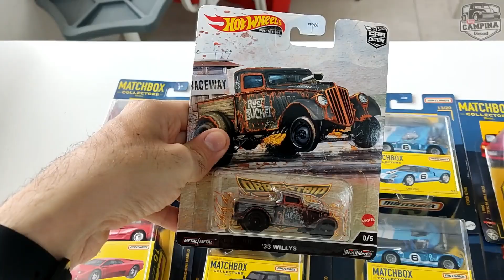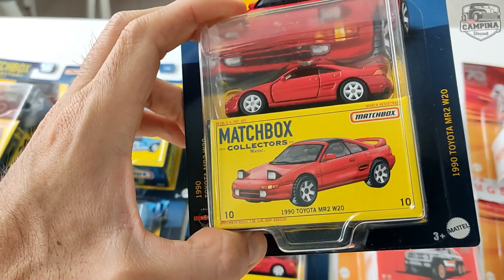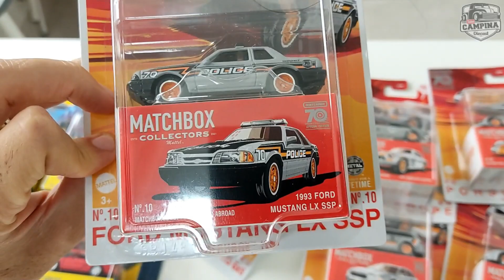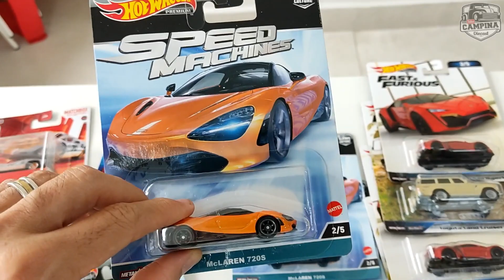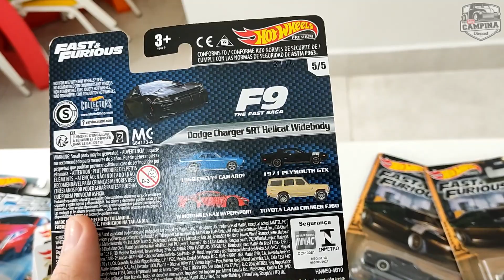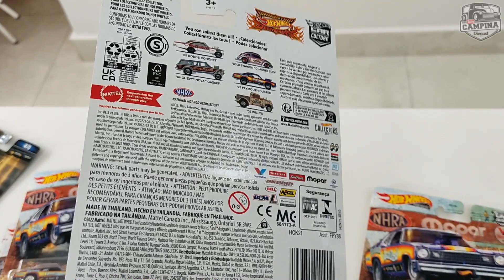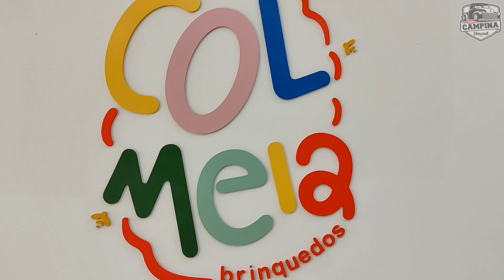CAÇANDO HOT WHEELS PREMIUM NA COLMEIA BRINQUEDOS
Fala galeraaa beleza? No vídeo de hoje faremos uma caçada alucinante em busca de hot wheels e matchbox da linha premium, então aperte o cinto pois chegou muita coisa boa aqui na cidade, vou tá mostrando tudo na integra pra vocês.
O CANAL DO COLECIONADOR
TUDO SOBRE MINIATURAS HOT WHEELS, MATCHBOX, WELLY, MAISTO...
 VÍDEOS NOVOS TODA SEMANA
 JÁ SOMOS MAIS DE 5000 INSCRITOS
LEIO E RESPONDO TODOS OS COMENTÁRIOS